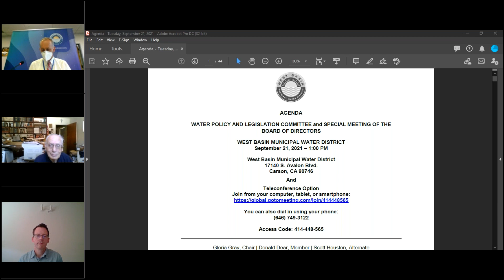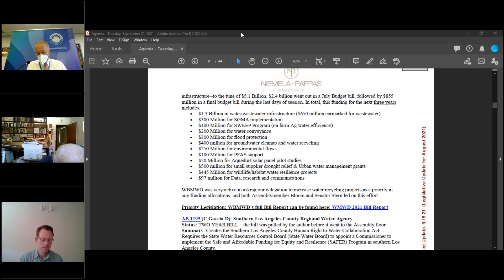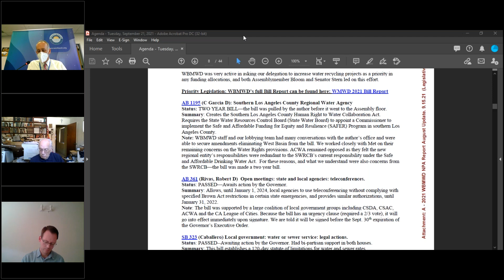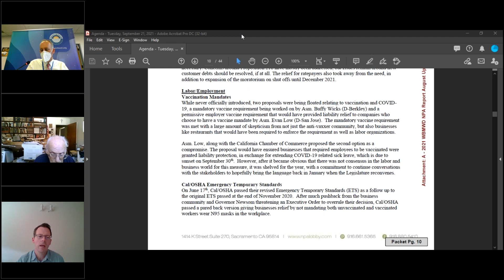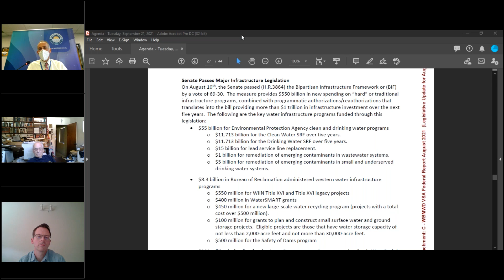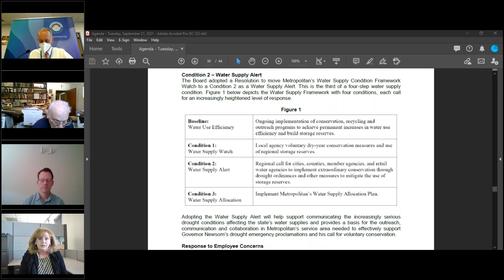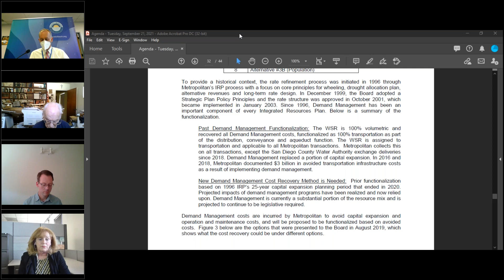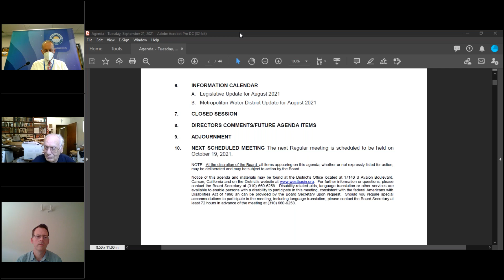September 21, 2021 | Water Policy & Legislation Committee Meeting